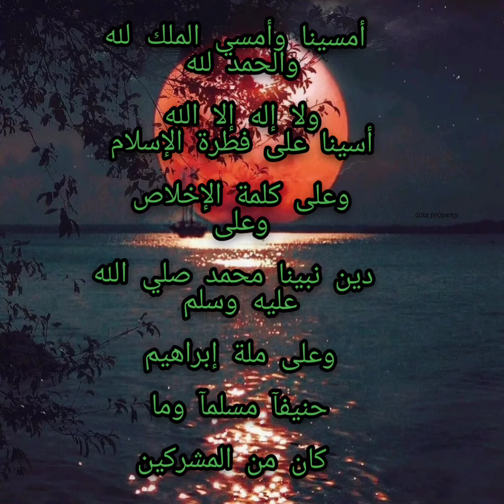أمسينا على فطرة الإسلام💥